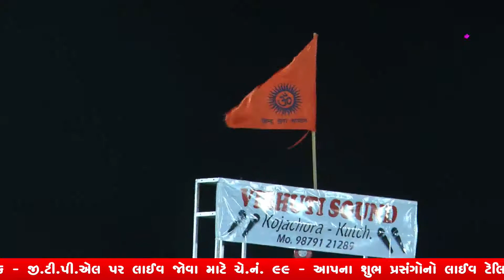Non Stop Garba - Khimraj Gadhvi | Mega Navratri Mahotsav 2k18 | Day 4 | Hindu Yuva Sangthan | Anjar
Live | Mega Navratri Mahotsav 2k18 | Day 4 | Hindu Yuva Sangthan | Anjar

HINDU YUVA SANGTHAN - ANJAR
SAMAST SANATAN HINDU SAMAJ AYOJIT
MEGA NAVRATRI MAHOTSAV - 2018

BHARAT MATA PUJA, TILAK, KHES DHARAN & GARBA SOBHA YATRA
DT. 9 TO 19 OCTOBER DAILY @8.30PM

ALSO LIVE ON GTPL Ch.No.99

*Cheapest Bluetooth Headphones Start From 99 Rs Only*
🚩 નવા લાઈવ ગુજરાતી ગીત, આલબમ સોન્ગ, દાંડિયારાસ, સંતવાણી, ડાયરા ના વિડિઓ જોવા માટે ફેસબુક પેઈઝ Krishna Live ને લાઈક કરો અને Live Notification On કરો, તેમજ યુટ્યુબ પર લાઈવ જોવા માટે Krishna Live ચેનલ ને સબ્સ્ક્રાઇબ કરો અને 🔔બેલ આઈકન ને દબાવો જેથી નવા વિડિઓ ની માહિતી મળે સૌથી પહેલા...🚩